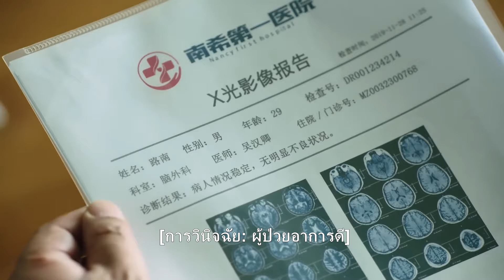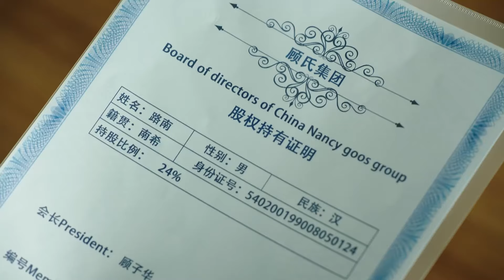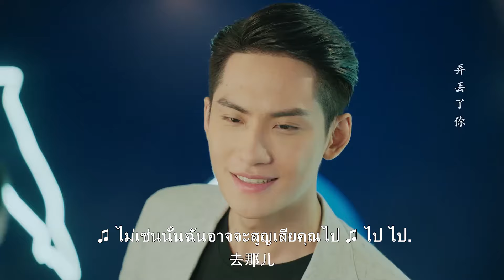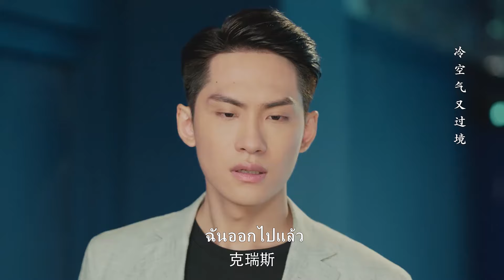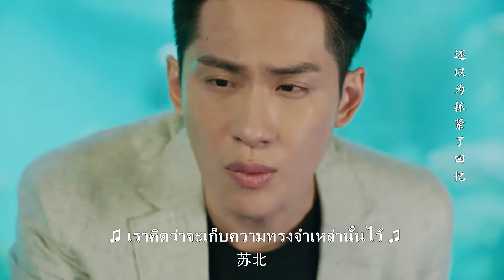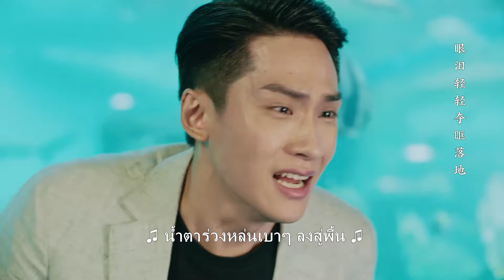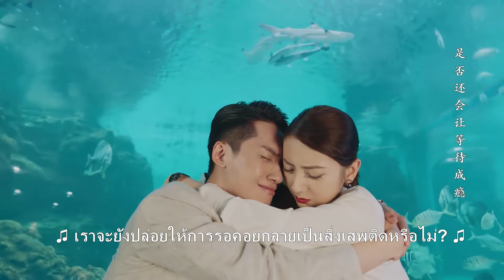เจ้านายไล่ซินเดอเรลล่าออก โดยไม่รู้ว่าจริงๆ แล้วเธอเป็นภรรยาซีอีโอ!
QADNMJXS